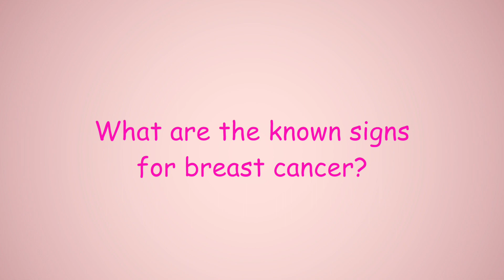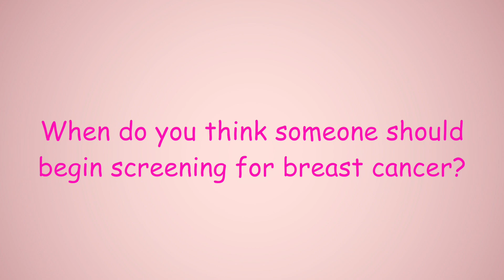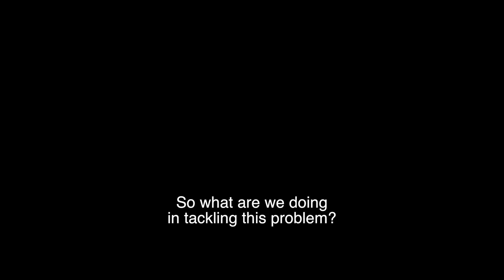Pink October Project POP Social Experiment